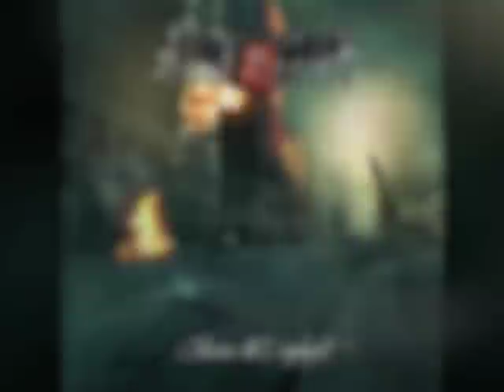Soul Secret - Closer To Daylight (Aftermath sample - Arno Menses vocals)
"Aftermath" sample from Soul Secret new album "Closer To Daylight" available on November 21, 2011.
Featuring Marco Sfogli (James LaBrie) and Arno Menses (Subsignal, Sieges Even)